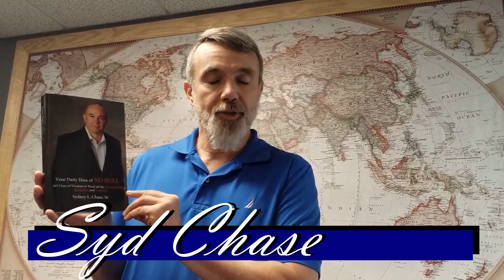Merry Christmas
This Holiday Season we would like to wish you and yours a very Merry Christmas and a Happy New Year. If you would like a copy of Syd’s Daily Dose of No Bull book, or any of the other books or merchandise, go and check it out.
Exciting things are on the horizon with the Syd Chase Group for 2020. Thank you for all your support from the past year
Check us out on Facebook

To gain more control of your financial life, sign up with Personal Capital. It’s a free service and they offer insight-driven tools to help you succeed. Sign up through this link:
Take control of your retirement and grow beyond the traditional IRA, let Directed IRA get you started.